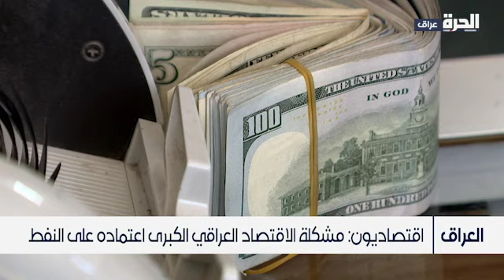الاقتصاد العراقي مرهق بعد عقود من الحروب وسوء الإدارة